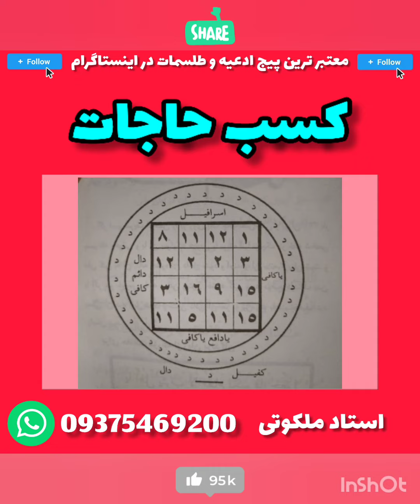طلسم ثروت و حاجات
کانال علوم غریبه و طلسمات استاد ملکوتی 🔷
دعانویس
طلسم
سرکتاب
فال
بازگشت معشوق
زبانبند
بختگشایی
دفع همزاد
طلسم فروش ملک
طلسم ازدواج
باطل سحر
فال قهوه
دعانویسی
طلسم تضمینی
طلسم قوی
مهره مار
خرمهره
هبهاب
طلسم سردی
دوستان عزیز امیدوارم مشکلتان حل شود 🤲
در این صفحه با آموزش ادعیه و طلسمات رحمانی در خدمت شما عزیزان هستیم 💚
جهت مشاوره و نوبت دهی دایرکت دهید و یا تماس بگیرید :
🤲 پیج ما یکی از قدیمی ترین ها میباشد 🤲
با هزینه های بسیار مناسب 💶
مهم حل مشکلات شما عزیزان است نه هزینه